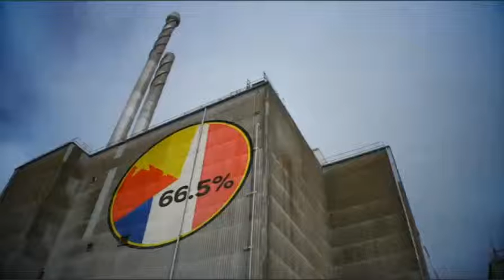NIA interview - Channel 4 news (07/03/16)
Channel 4 news report on Hinkley Point C including NIA Chief Executive, Tom Greatrex